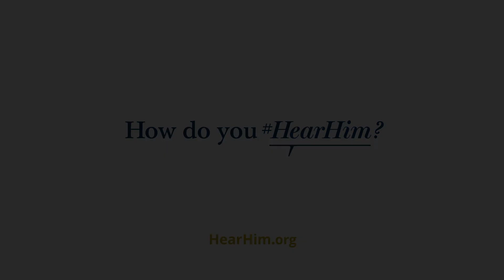How I HearHim: Elder Ronald A. Rasband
How do you HearHim? Elder Ronald A. Rasband says that we can HearHim through promptings that we receive while reading the Holy Scriptures.